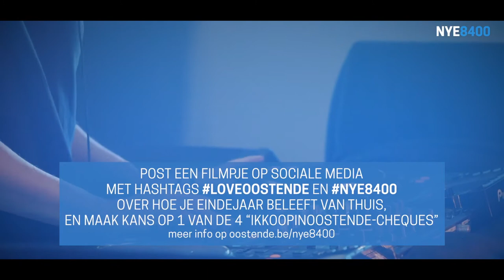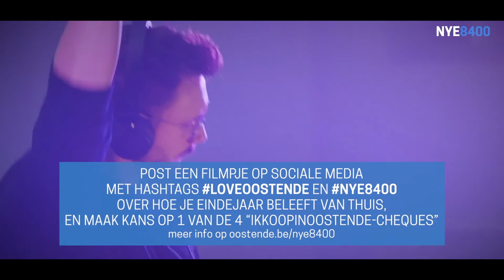GUEUSH live at Ostend NYE 2020 Live Stream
NYE live stream by Kursaal Oostende - HIVE
artwork by The Crystal Ship
picture by sdinnewith